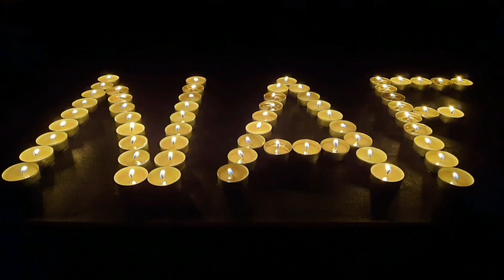Crushing Crunchy & soft Things by Car Satisfying videos !!!